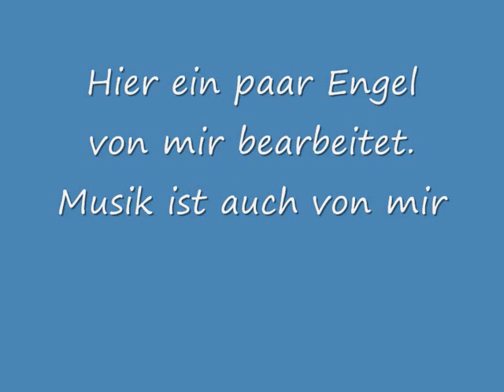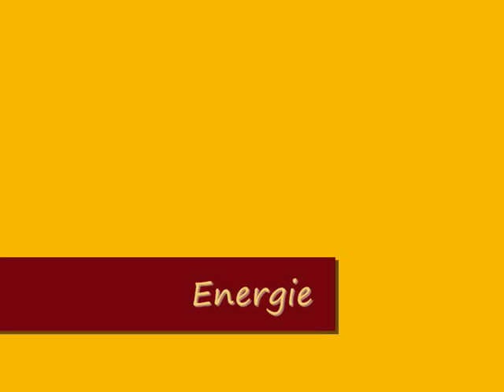Engel und Wandlung